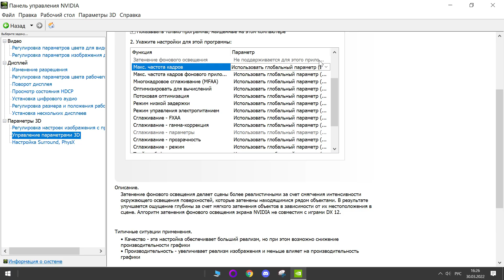Оптимизация графики Ghostwire: Tokyo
Оптимизированные настройки Ghostwire: Tokyo для слабых видеокарт.
В 2022 году на GTX 950 всё еще можно играть.